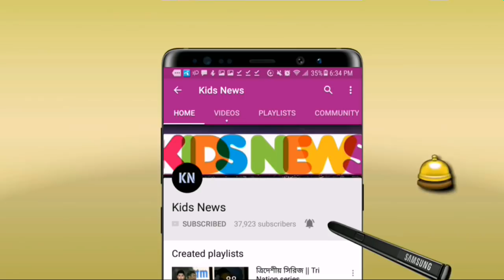"মুশফিককে না নিয়ে ভুল করেছে কলকাতা"--এবার কলকাতার তীব্র সমালোচনা করে যা বললেন গম্ভীর || IPL 2020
বিস্তারিত জানুন।